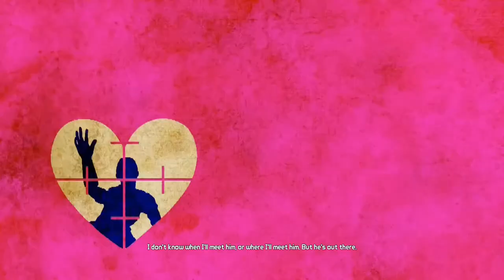Borderlands 1 - GOTY - Enhanced Edition - Playthrough 1 - Stream 5 - DLC - The Underdome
Please report any spam, harassment, or disrespectful comments, we are all here to have a good time.